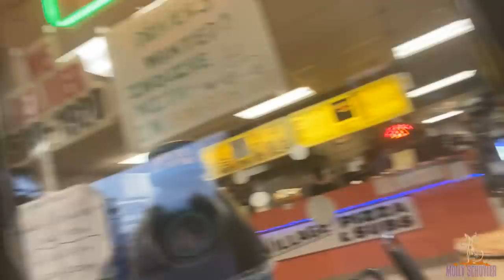VILLAGE PIZZA AND SUBS SPEED PIZZA CHALLENGE | MOM VS FOOD | MOLLY SCHUYLER | MASSACHUSETTS LOCAL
Village pizza and subs has an amazing pizza challenge!! It’s not huge huge but you need to be quick!! Geoffrey esper has the has the record and not sure I can compete with the time. Buuuut I’ll definitely try.

mollyschuylereats

molly schuyler

music creds

epidemic sounds